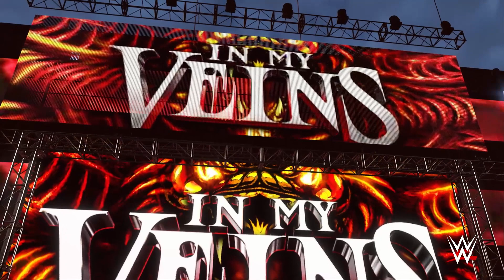Gunther vs Randy Orton Full Match WWE King & Queen Of The Ring 2024 Highlights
🔴WWE 2K24 Simulation Match🔴

Gunther 🆚 Randy Orton

🔵Previous Uploads🔵